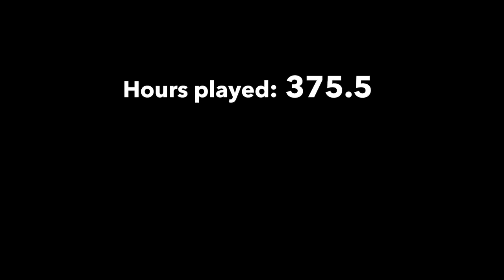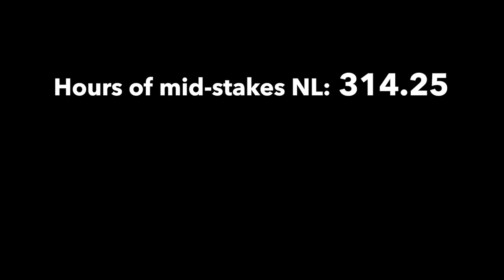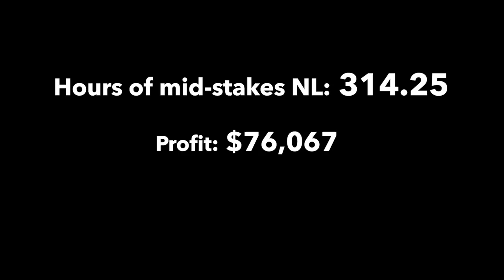Tony's Gambling Vlog Episode1: Live cash results, Michigan online gambling, and The Bachelorette!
This video covers my 2018 live poker results, including my hourly in live cash games. I discuss the news in the gambling world, such as Michigan's attempt to legalize online poker. And I talk about my work with the World Poker Tour and the possibility that I appear on The Bachelorette in 2019.